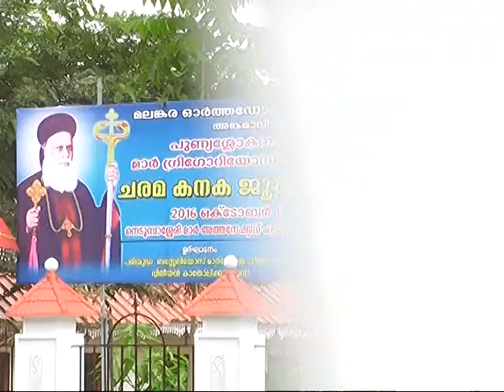church fight @ angamaly